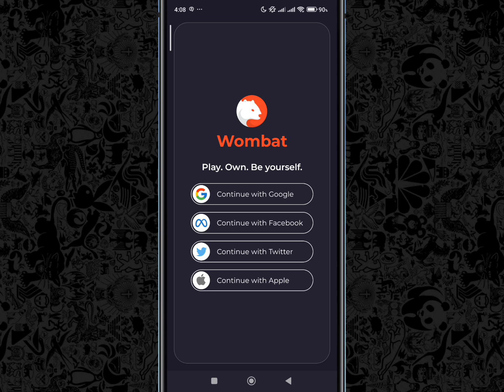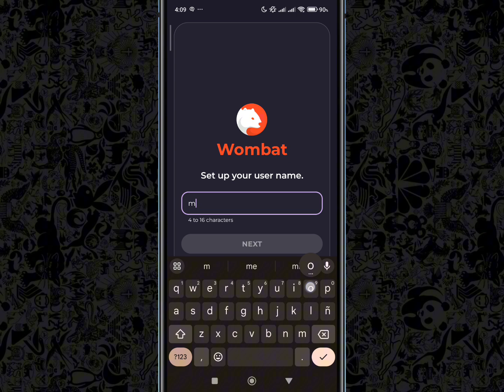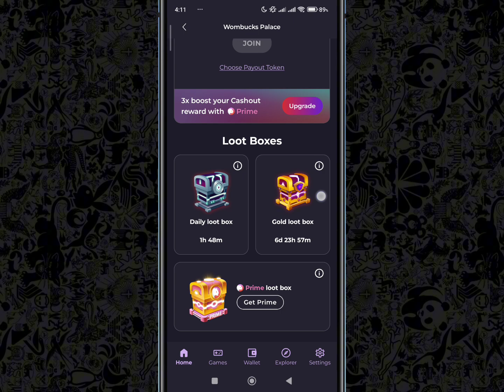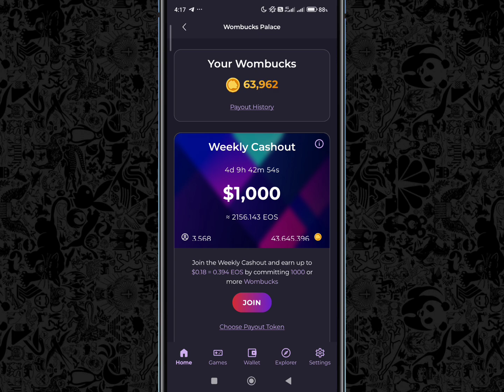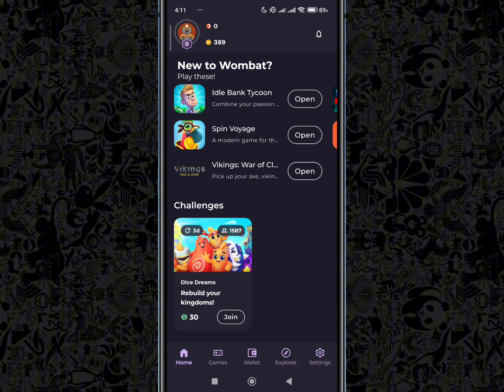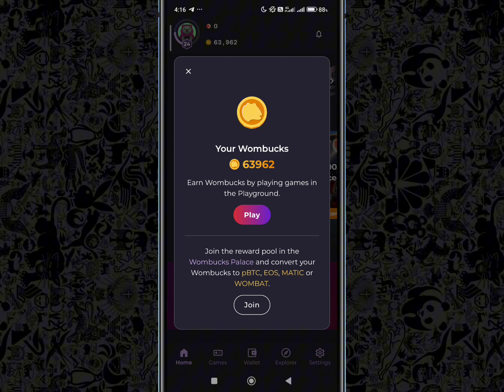WOMBAT 🔥 ¿LA MEJOR APP PARA GANAR DINERO? 🤑💰 2024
🙈HOLA AMIGOS, RECUERDEN DARLE ME GUSTA 👍 Y ACTIVAR LA CAMPANITA 🔔 PARA NOTIFICARTE CADA VEZ QUE SUBA UN VIDEO !. 🙈

⭐LINKS⭐